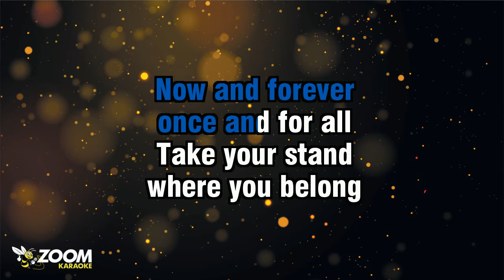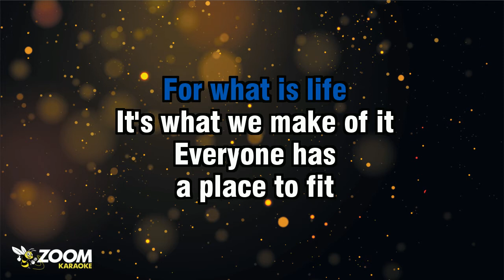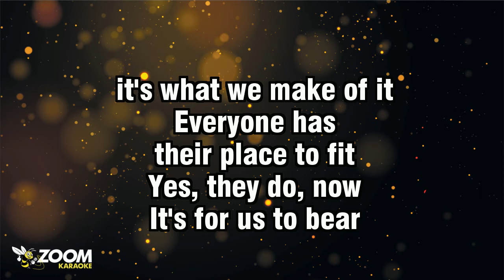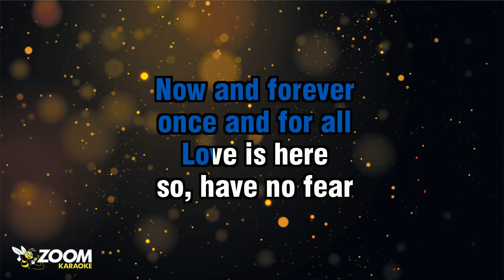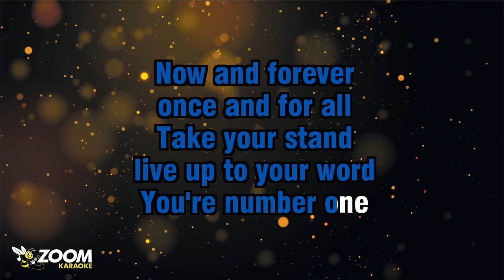Jimmy Cliff - Now And Forever - Karaoke Version from Zoom Karaoke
TAKE YOUR STAND
YOU'RE NUMBER ONE

WE WILL GET BY

WILL NOT BE SHY

FOR WHAT IS LIFE
IT'S WHAT WE MAKE OF IT
EVERYONE HAS
A PLACE TO FIT

SO, BLAZE A NEW TRAIL
FROM A TALE THAT'S OLD
SING A NEW SONG
THAT'S YET UNFOLD
UNTOLD

WORK YOUR PLAN
IT'S ALL IN YOUR HANDS

WORK YOUR PLAN
YOU'RE NUMBER ONE

YES, WHAT IS LIFE
EVERYONE HAS
THEIR PLACE TO FIT
YES, THEY DO, NOW

IT'S FOR US TO BEAR
FOR US TO WIN
THROUGH LAUGHTER AND TEARS
THROUGH THICK AND THIN
YOU WIN

LOVE IS HERE
SO, MAKE IT CLEAR

LOVE IS HERE
SO, HAVE NO FEAR

AH-AH-AH, OH...
YEAH-YEAH-YEAH

MAKE YOUR STAND
LIVE UP TO YOUR WORD
YOU'RE NUMBER ONE

TAKE YOUR STAND
YOU'RE NUMBER ONE

WOAH, NOW AND FOREVER
ONCE AND FOR ALL
MAKE YOUR PLAN
YOU'RE NUMBER ONE